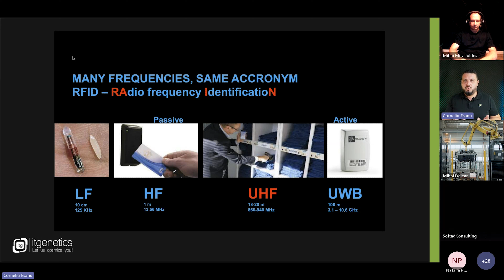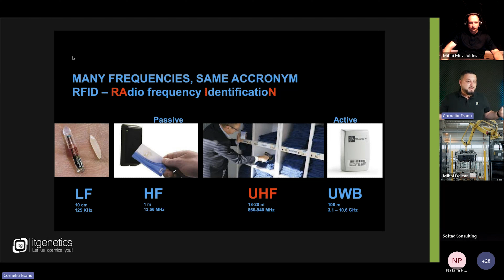Frecvente RFID, aplicabilitate si distanta de citire in productie - Webinar ASW & ITG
Care sunt tipurile de frecvente pentru etichetele RFID, de la ce distanta poti fi cititi si care este aplicablitatea acestora.